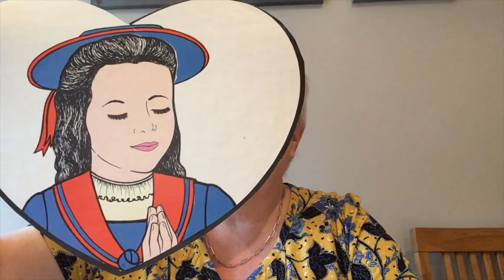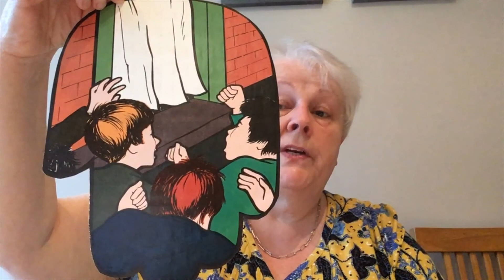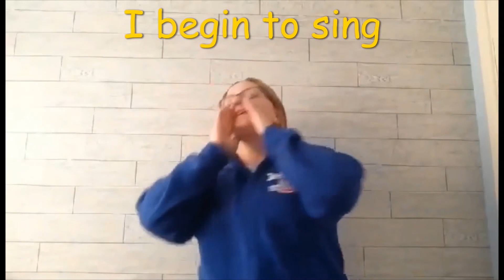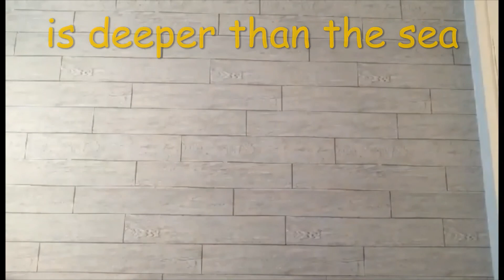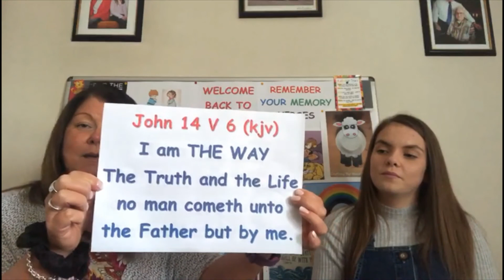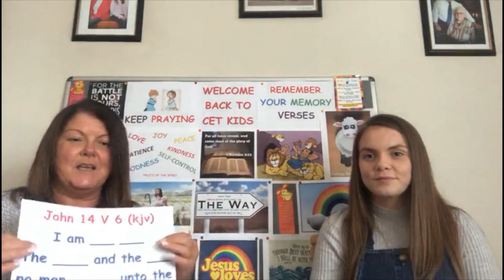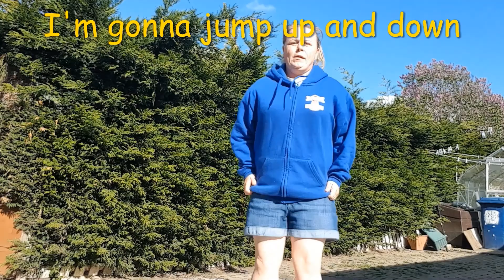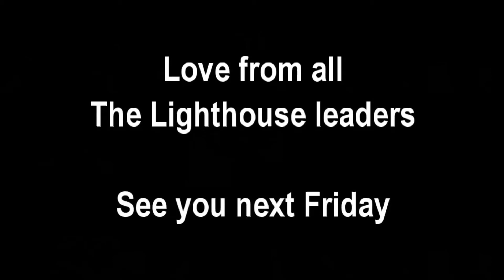CET KIDS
Friday 22nd January 2021
7pm